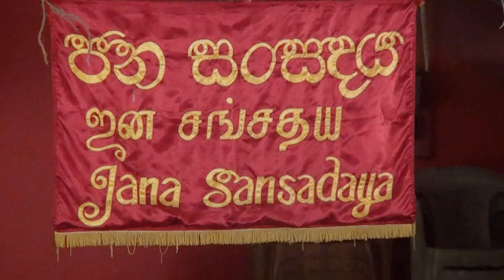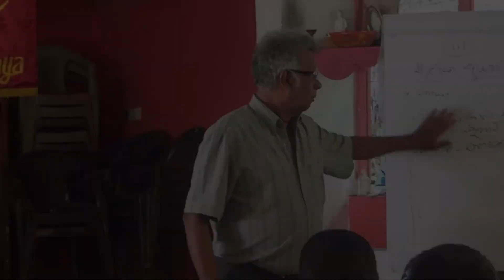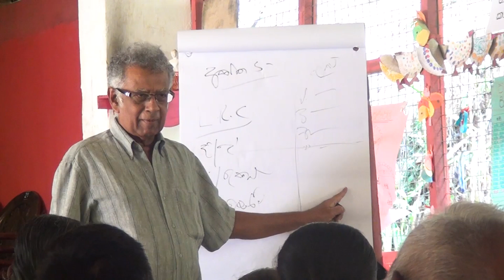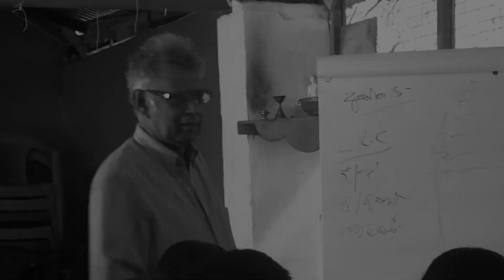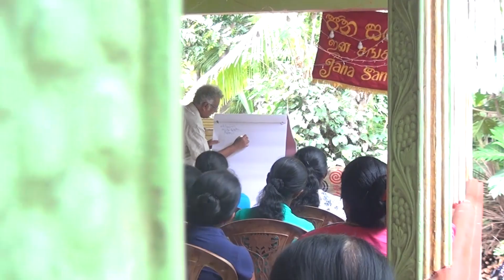මාතලේ හා ගම්පොල ප්‍රදේශ වල, ජනතාව දැනුවත් කිරීමේ වැඩසටහන් #1931